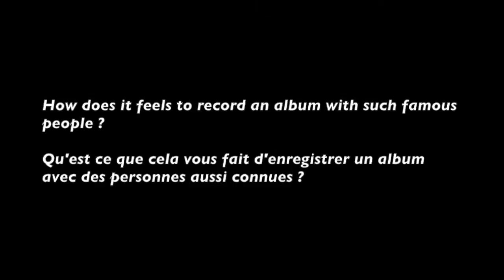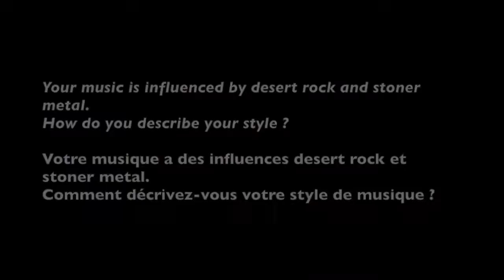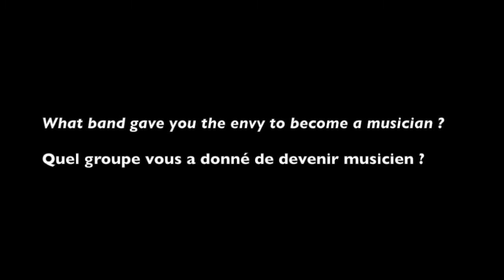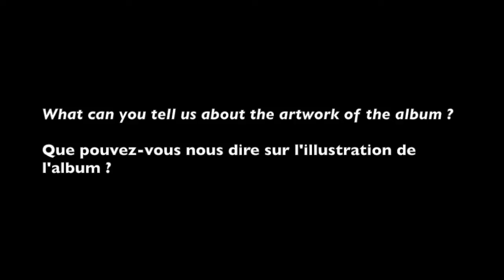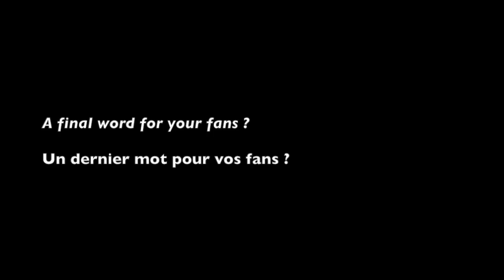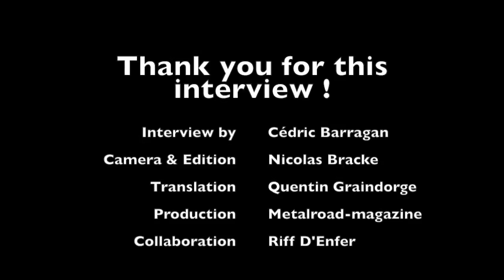Interview John Garcia